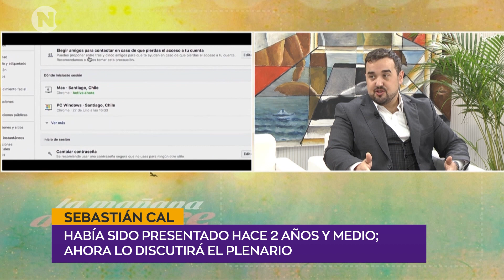CIBERDELITOS | Sebastián Cal - Diputado Cabildo Abierto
Comisión de Diputados aprobó proyecto de ley que penaliza los ciberdelitos , había sido presentado hace 2 años y medio; ahora lo discutirá el plenario